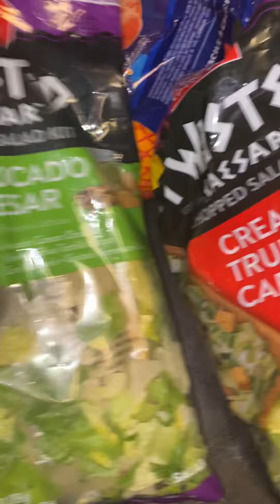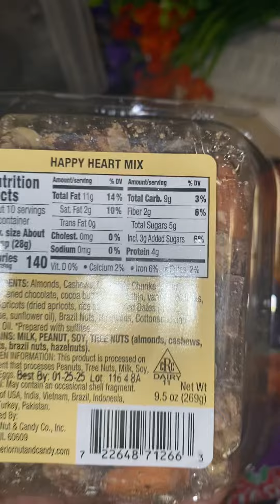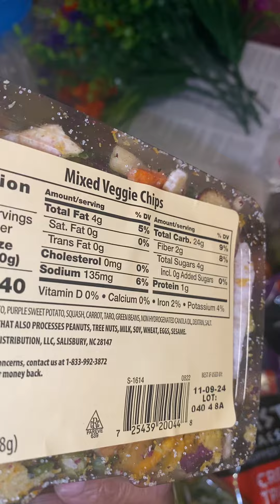A surprise FOOD haul! Yay! 🙌🏼